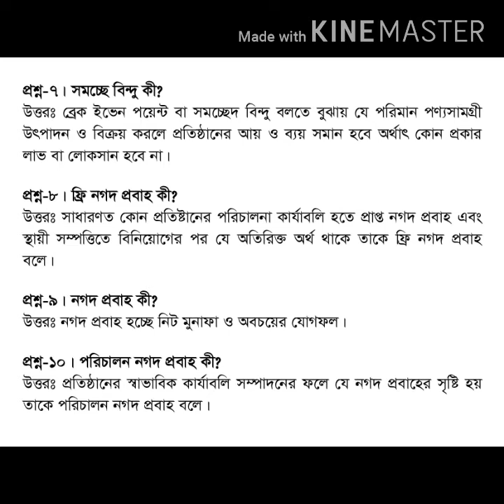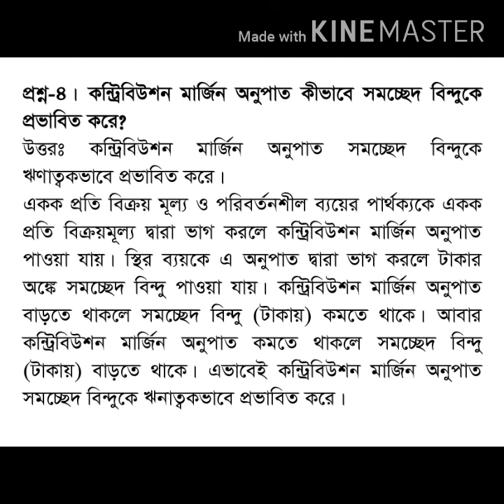ফিন্যান্স ব্যাংকিং ও বিমা ১ম পত্র (আর্থিক বিশ্লেষণ) ৩১/১২/২০২০